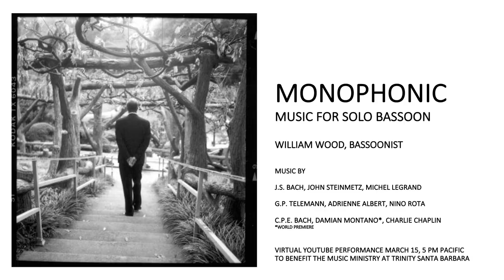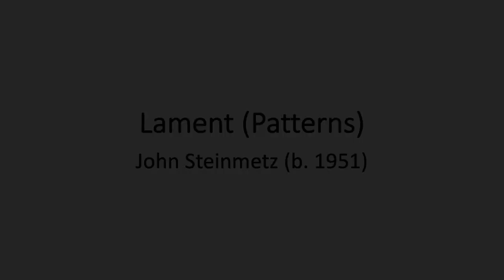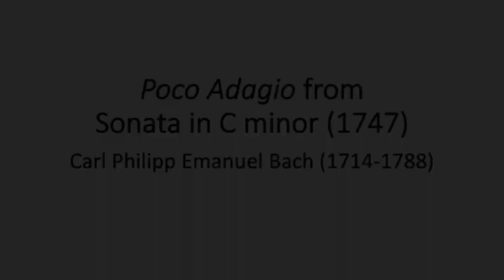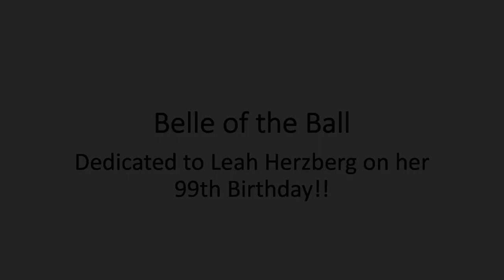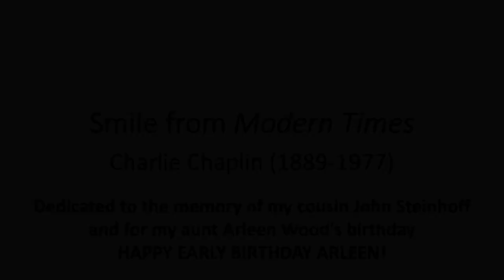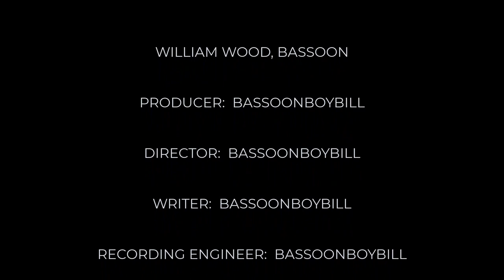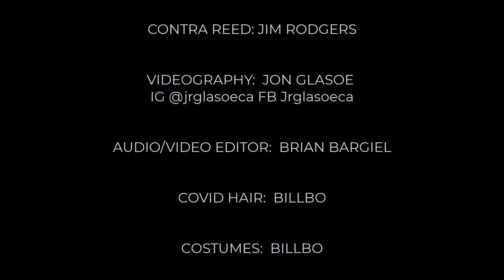MONOPHONIC: MUSIC FOR SOLO BASSOON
Three sets of three pieces for solo bassoon: Baroque, Contemporary & Movie tunes. William Wood, bassoon